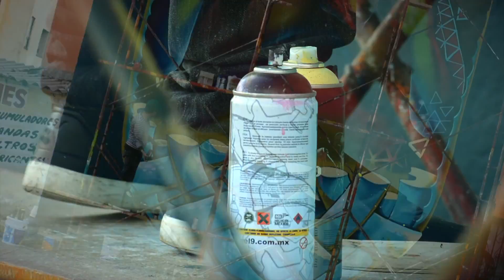"Mujer del Cosmos" X Familia 2015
Mural realizado en Calpulalpan
Tlaxcala México

Frank Atle N4hual
colaboración Sen, Hech
Video/edición: N4hual
Voz: Patarrajada

X Familia
Enero 2015